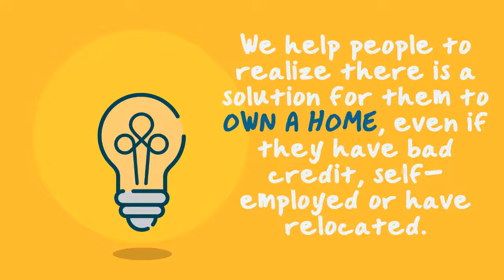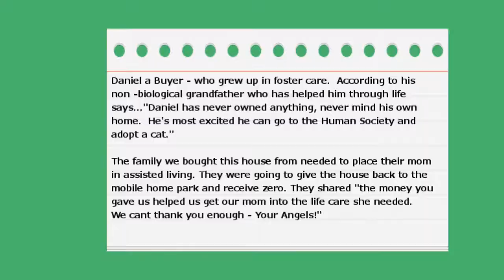Why Rent To Own with Home Buyers Inventory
Home Buyers Inventory Helps Home Buyers Who Due To Credit Issues, Lack of Longevity in a Location or Self Employment – Cant Go To The Bank For A Mortgage. What we are doing here: Helping people realize there is a solution for them to own a home, even if they have bad credit, self-employed or have relocated.

For instant info on the home